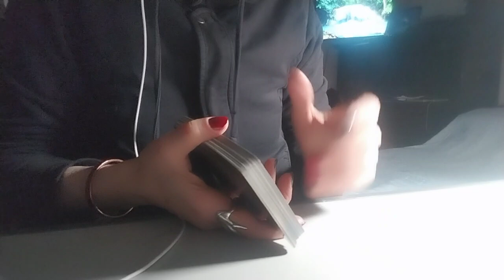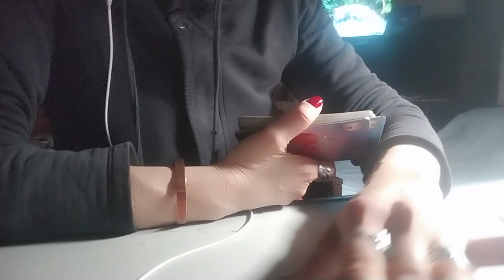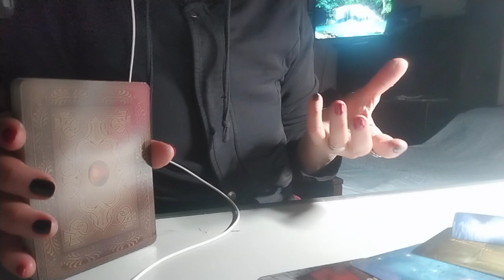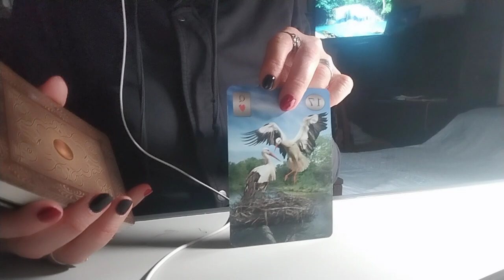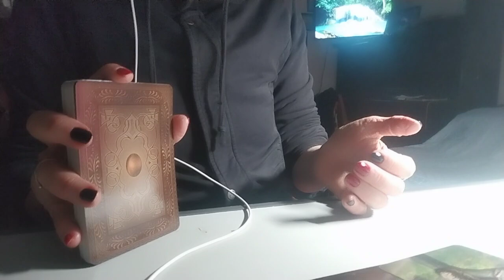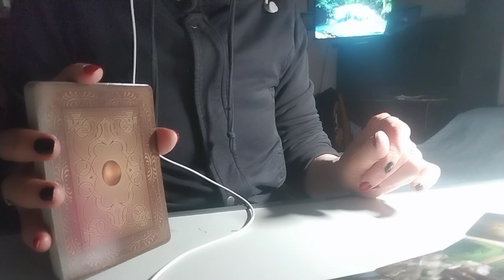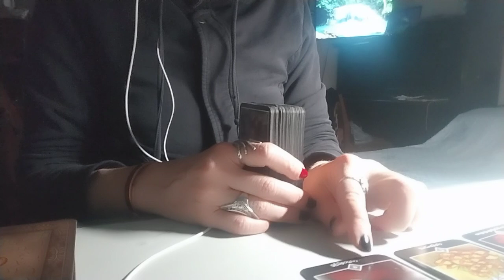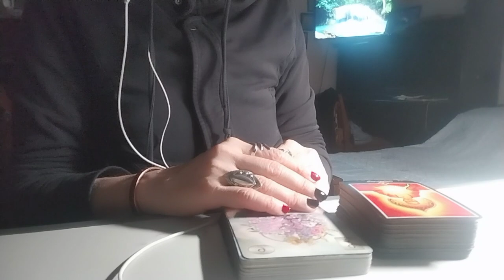ხვალის, ანუ ერთი დღის პროგნოზი: პირადი, კარიერა, ჯანმრთელობა და ჩანაფიქრი ✨🃏✨